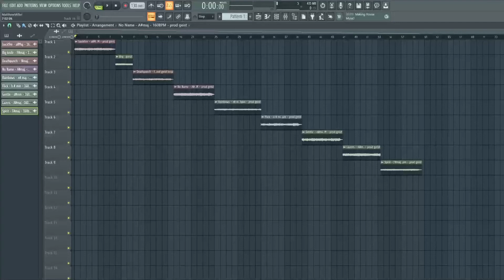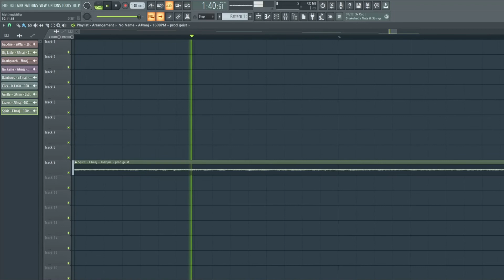GEIST NOISE KIT 2 - LOOPKIT - PROD GEIST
Loop kit with 30 loops prod by me